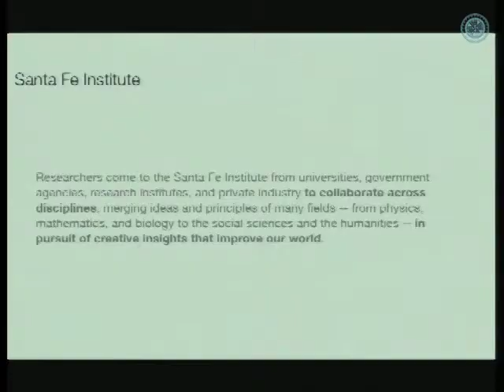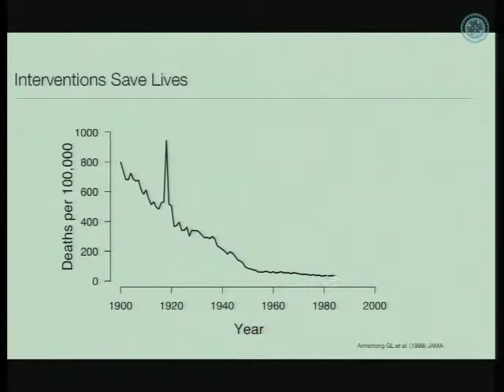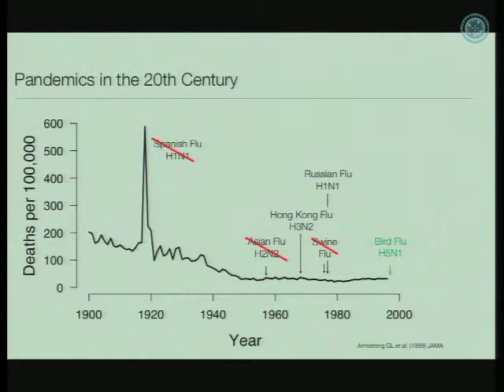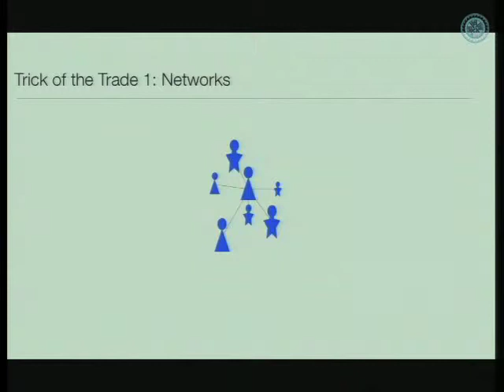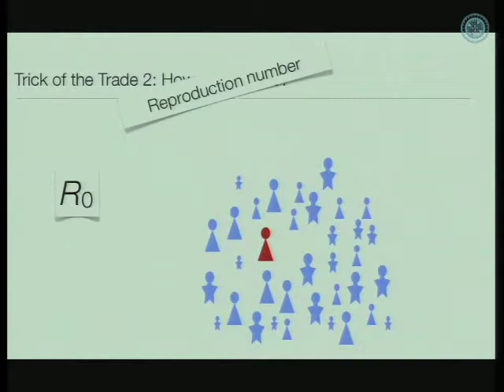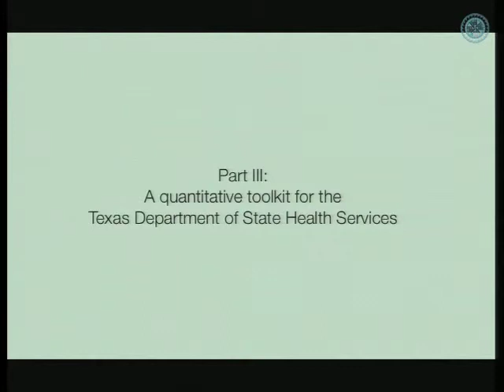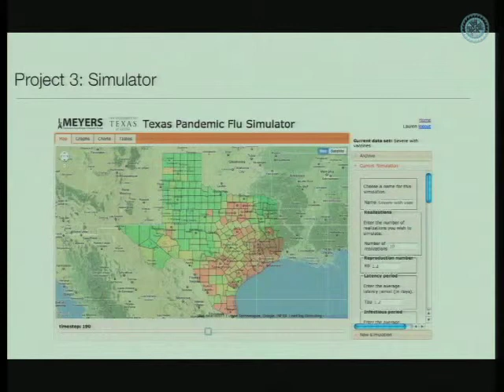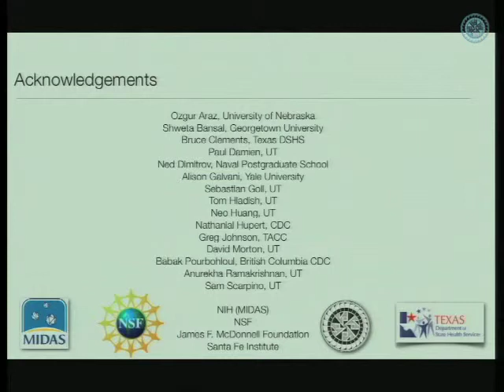2012 - Tracking and Curbing the Next Pandemic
Lauren Ancel Meyers, External Professor, Santa Fe Institute

2012 Annual Science Board Symposium
Future Directions in SFI Science: Potential Ideas